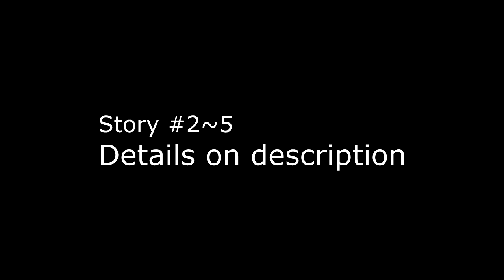MARION STORY #2 USELESS MARION Details On Description 【CARAVAN STORIES PS4】 マリオン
00:05 #2 USELESS MARION
01:42 #4 DON'T SLEEP, MARION
03:28 #5 DON'T SLEEP EVEN MORE

･ Learn how to kite: Provoke the enemies then move the tanker around them to avoid being hit (with Human Avatar read the description).
It's used almost in all battles.

･ You must have freezing & poison cannon (caravan's sub gun)

･ If no team's info then it's listed on the previous battle.
No vessel, perfume & formation upgrade

🔎 STORY #2 USELESS MARION
The tanker, Damage Dealer (DD) & equipments must be at least ☆3 and this battle will be easier if you upgrade: normal (NS), active skill (AS) & formation to level 4.

☆233 (evolve stage, main equipment, sub eqpment) Jhala
☆333 Rolomeu, Elf Avatar, Human Avatar
☆343 Gessy Avatar
☆344 Dwarf Avatar:
NS AS PS 1

🔎 01:42 #4 DON'T SLEEP, MARION
This method needs a lot of luck so if you can't use it: just skip for now and evolve your tanker & Damage Dealer (DD) to ☆4.

☆243 Padanoa
☆334 Almimi:

🔎 03:28 #5 DON'T SLEEP EVEN MORE
Marion must be in the deck.
▶ They're not weak to Burn so don't Bring Mimi.

▶ 3 waves: always target the white dog with brown tail & around its eyes on the left side for the 1st & 2nd wave because it has reinforcement skill and immune to Provoke, 3rd wave is the easiest.

We only need to defeat the first FIFTEEN enemies (displayed at enemy info) because you'll win once they're defeated so don't bother to reduce or finish off the summoned reinforcements in this battle.

▶ This story is one of the dps check.
Keys: Alotie to inflict Darkness so the enemies have a chance to miss and the tanker will be safer.

☆545 Human Avatar:
NS 2 AS 4
PS MDEF2
Damage Reduction 27%

☆545 Dwarf Avatar:
NS AS 4
PS PATK2
Damage Increase 27%

☆354 Jhala
☆444 Rolomeu:
Main & sub ☆4
NS AS 4 PS 1

☆333 Alotie
☆433 Marion:

･ Human Avatar (Adel/Abel) is a tanker that can Stun the enemies.
･ Jhala is a buffer that grants Damage Increase stack 3 + Damage Reduction and Recovery Over Time stack 1 buff.
･ Rolomeu is a buffer that grants CT Reduction and Quick buff.
･ Elf Avatar (Cecilia/Cecilio) is a DD mix technical that can pull the enemies to one spot.
･ Gessy Avatar (Tantarin/Tantaris) is a DD mix debuffer that can Confuse and inflicts PDEF MDEF Down to enemies.
･ Almimi is a dark magician that can Bind the enemies.
･ Padanoa is a debuffer that inflicts Sleep and Stun.
･ Alotie is a debuffer that inflicts Darkness, PATK & MATK Down.

You can check skill, ability, etc on: menu → settings&details → other menu → library.

We'll try to use a team that have below or at least the same BP as the BP requirement to give better insight on how the battle proggressed (no overpowered)

You don't have to copy our unit (ex: ❝AXTH's DD is Lena then i'll also put her in my team❞)
Because there's no way you can beat them with the hero that you didn't develop

Don't be too fixated to the BP
If you think the battle is too difficult, just skip for now and focus to strengthen your tanker & dps & read the description

Playback speed 2x if you're bored (ᗒᗨᗕ)

Need indonesian/english guild on PS4 Asia?
Whisper: axhl or TetChan
We're looking for active players who want to get stronger together~